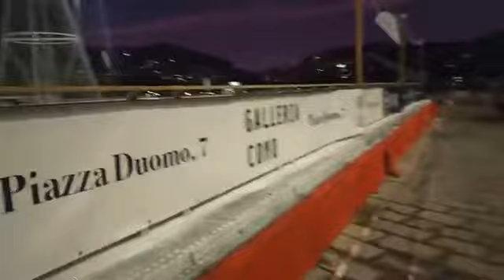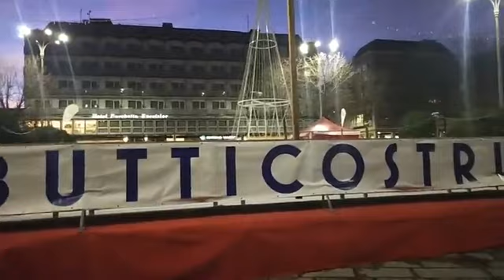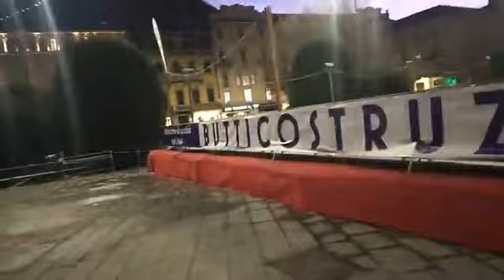NATALE A UN PASSO, I VOSTRI SALUTI E AUGURI DELLA PISTA DEL GHIACCIO DI PIAZZA CAVOUR